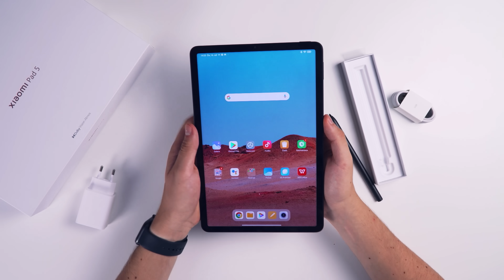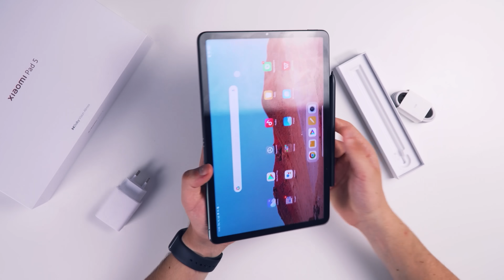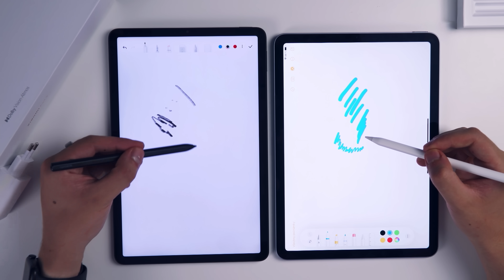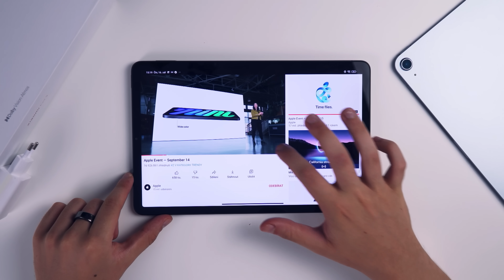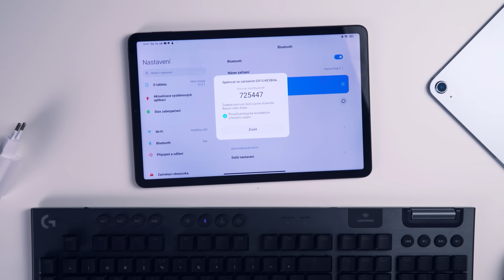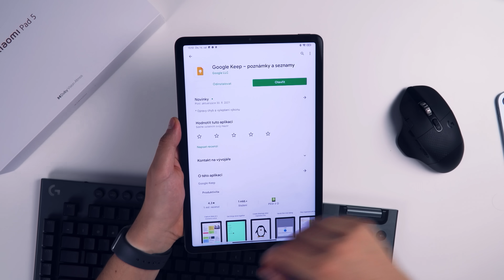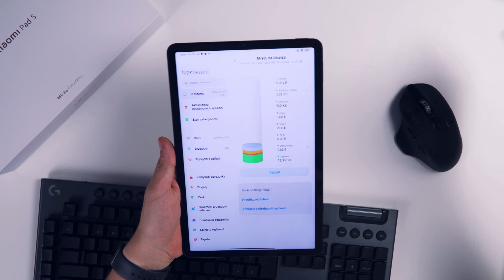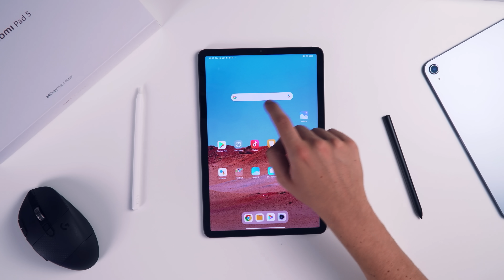Xiaomi Pad 5: Nejlepší Android tablet? (Minirecenze)